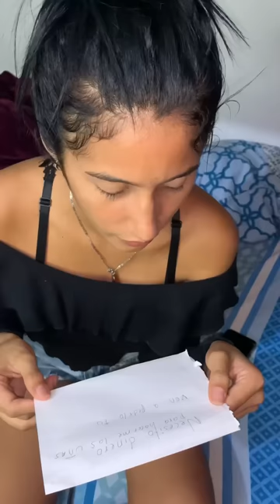Jairito Solano (sus mejores videos) 🎭